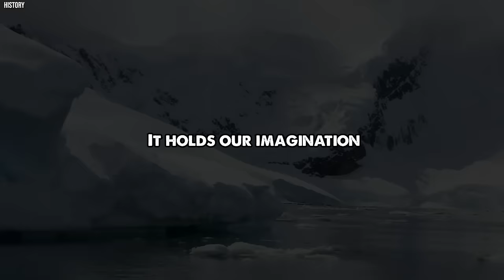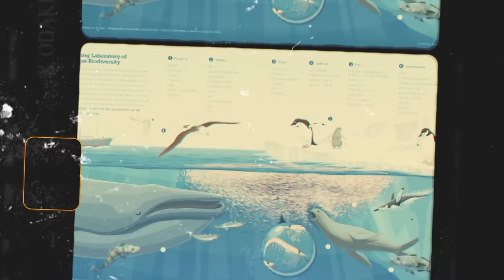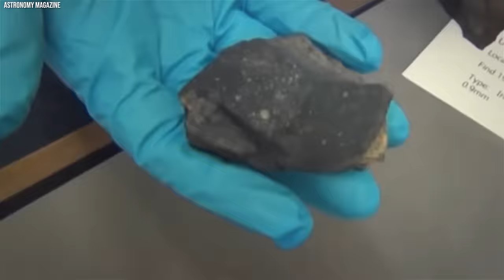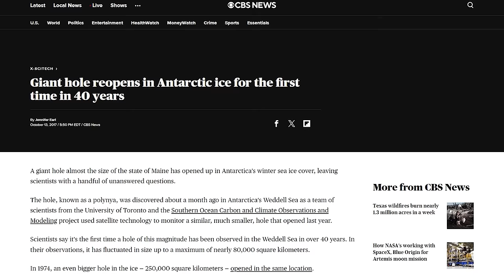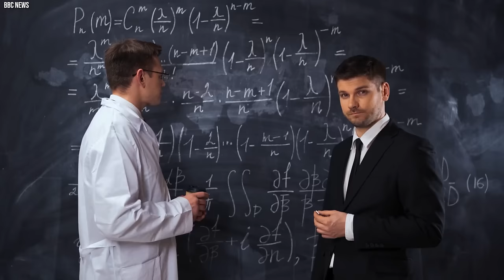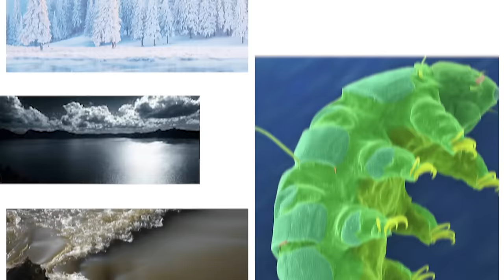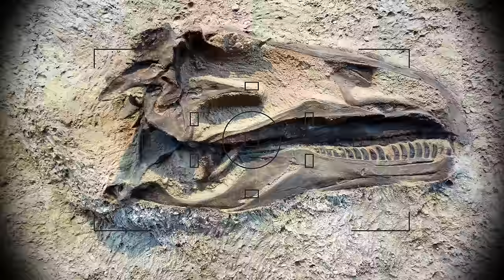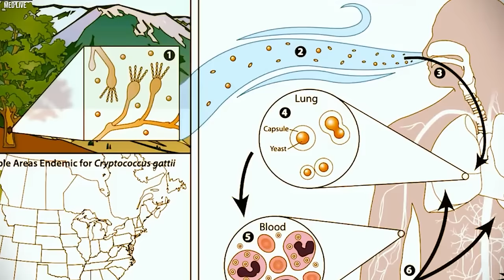Joe Rogan Revealed Why Billionaires Are Really Meeting in Antarctica...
Joe Rogan Revealed Why Are Billionaires Really Meeting in Antarctica...

Antarctica attracts the attention of not only scientists but also those interested in mysteries and secrets. Its remote and tough conditions make it great for secret missions and hunting for old treasures. And stories have been going around about rich people meeting with aliens, and trying to find high-tech stuff that could change how power works globally. But how true is this exactly? And are there really aliens in Antarctica? Join us as we unveil Antarctica's hidden secrets.

In the huge and icy area of Antarctica, there's a story that mixes up mystery, interest, and guessing – a tale that weaves together beings from outer space, Nazis, and a supposed hidden city under the ice. It's a story that has caught the attention of many, sparking lots of ideas and trips to find out what's going on. The story starts with the Nazis' curiosity about Antarctica during World War II. Interested in setting up a base in the distant continent, the Nazis sent out trips to explore its icy land. Led by people like Admiral Karl Dönitz and SS leader Heinrich Himmler, these missions wanted to take over land and possibly set up a place for strategic reasons. One of the most famous Nazi trips to Antarctica was Operation Highjump in 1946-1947, led by Admiral Richard E. Byrd, an honored American explorer. While officially said to be a scientific trip, there are rumors about its true goals. Some think the Nazis were looking for hidden underground bases or old objects, while others suggest they were chasing after advanced tech or even trying to make contact with beings from outer space.

The idea of beings from outer space comes into the story through reports of unidentified flying objects (UFOs) seen in Antarctica. Over the years, many stories have come out about strange flying stuff seen by explorers, soldiers, and researchers in the area. While doubters think these sightings are just natural things or misunderstandings, conspiracy believers argue that they show evidence of beings from outer space being in Antarctica.